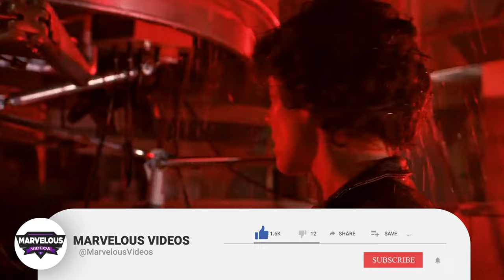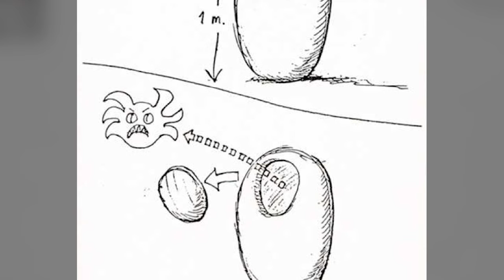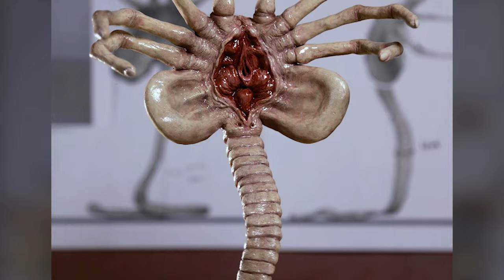8 (Every) Type Of Facehuggers In The Xenomorph/Alien Franchise - Explored In Detail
8 (Every) Type Of Facehuggers In The Xenomorph/Alien Franchise - Explored In Detail